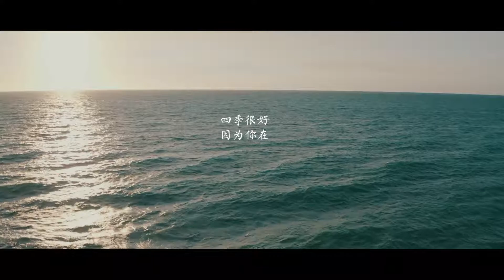小C & 小V 的爱很简单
相识相约相知相爱，在蓝色的楹花树下，约定一生挚爱~